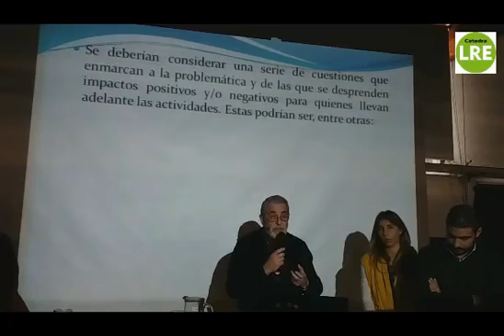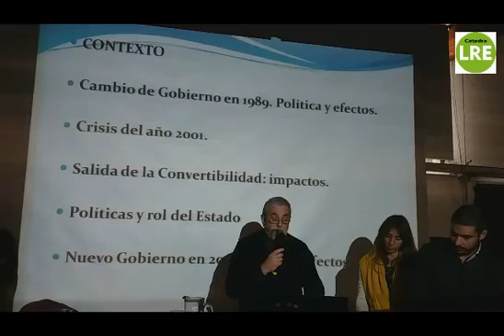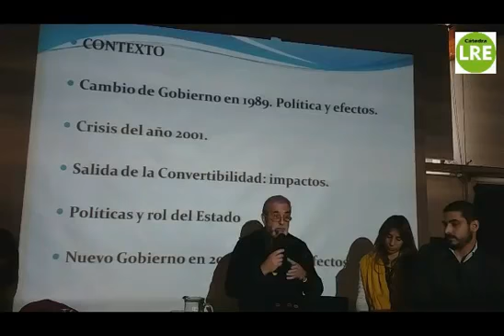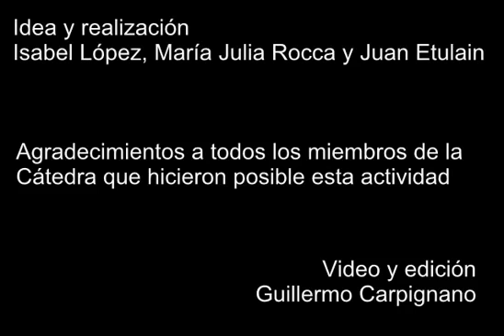LRE Mesa de Actores Periurbano Platense - Guillermo Hang (Facultad de Cs Agrarias y Forestales UNLP)